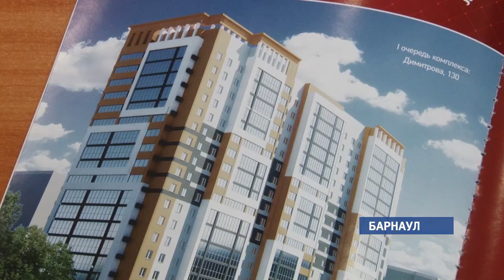«Жилищная инициатива» предлагает комфортное жилье в самом центре Барнаула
Барнаул продолжает прирастать этажами. В центре города, на улице Димитрова, строительная компания «Жилищная инициатива» готовит к сдаче первый дом нового комплекса «Димитровские горки».